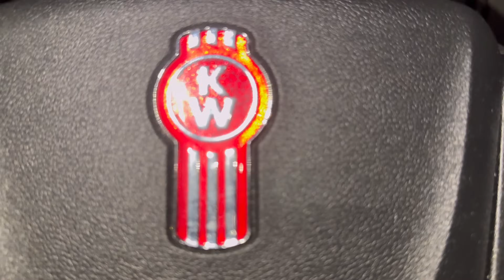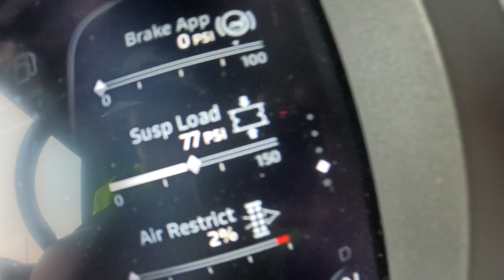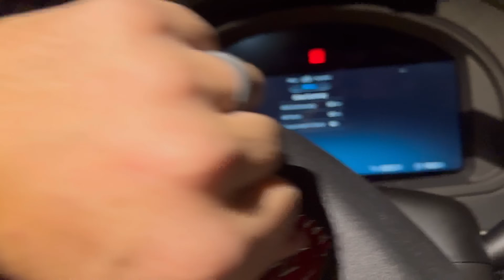Supply chain crisis recap. December 8, 2023. California, Oregon, Nevada: ‘Sick Chain Laws Bro’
First chain up of the winter was very underwhelming

trucking
Trucking Vlog